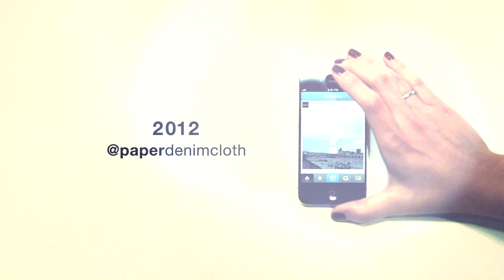Paper Denim & Cloth - InstaShoot SS13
Follow the relaunch of paper denim & cloth with the new SS13 collection live on Instagram @paperdenimcloth
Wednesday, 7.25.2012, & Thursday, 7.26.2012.